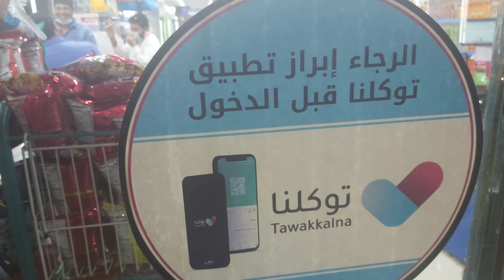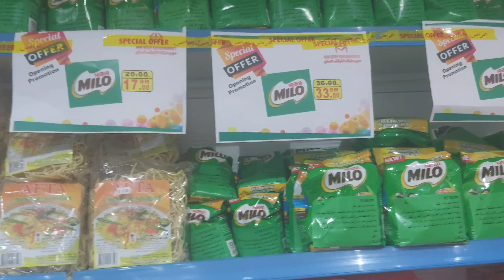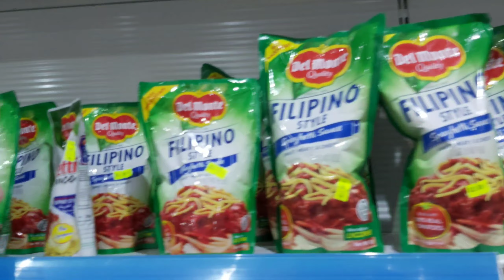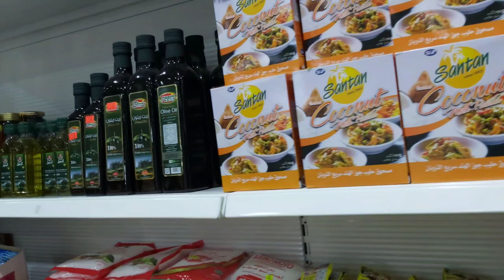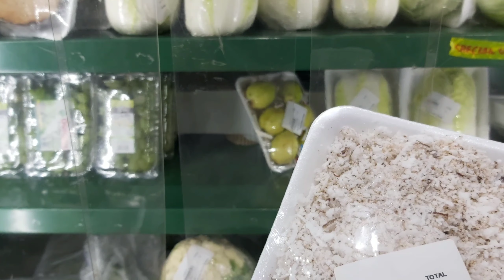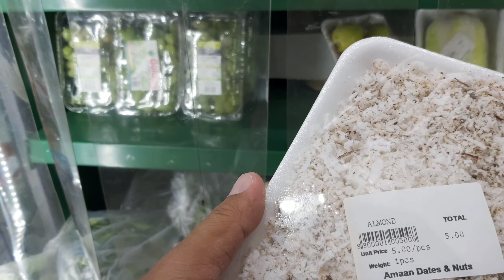MINI STOP FILIPINO, KOREAN & INDIAN STORE IN AZIZIA MAKKAH KSA.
MINI STOP FILIPINO KOREAN AND INDIAN STORE AT AZIZIA MAKKAHNKSA.